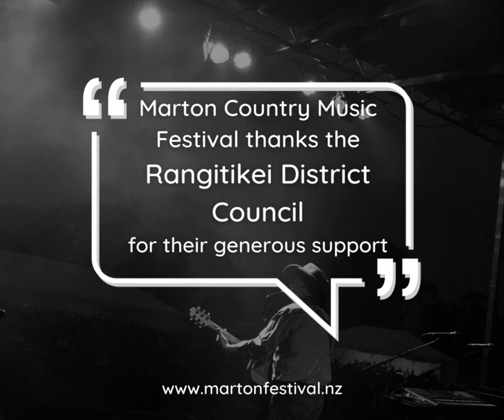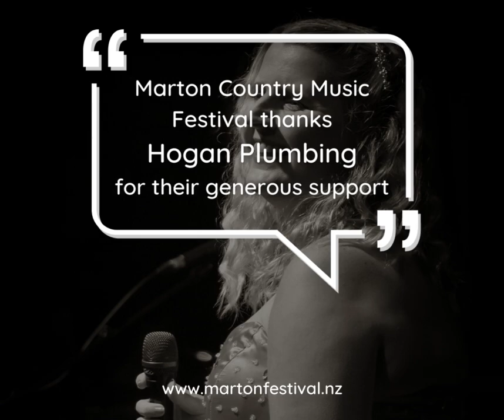Marton Country Music Festival - 2023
Here is a taste of what is to come! Country Music at its very best.
We have world class entertainers playing here in Aotearoa - New Zealand.
for your tickets to this years festival 13-15 January 2023
Held at the Sir James Wilson Memorial Park, Mira Street, Marton
Non powered camping grounds available